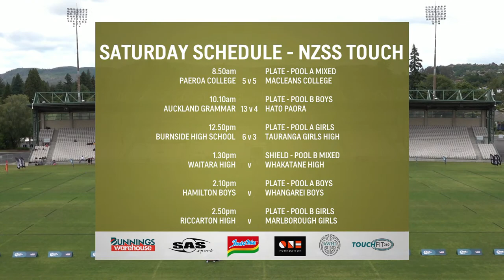Waitara High v Whakatane High | Mixed | NZSS Touch Nationals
Waitara High v Whakatane High
Catch our rising stars at the 2020 Bunnings NZ Secondary Schools Touch Championship.